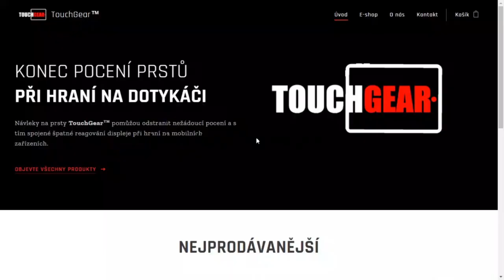WoTB - Obj. 907 / New Battle Pass Tanks / New Legendary Camouflages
This video has been produced by official Blitz Post translators, GonnaHetzMe & _ Mitarka, I got all permissions for this video to be uploaded here.
Njoy!

Sponzoři:
Jiří K.
Pavel Kabát
DRACULA
Tomáš Airy Kořistka
DiraxCz
Kloktator Broken

0:00 Intro
0:34 New Tonks & Legendary Camouflages
0:52 Gameplay with Obj. 907
4:24 Gameplay with Jg. Pz. Mighty (carry battle)